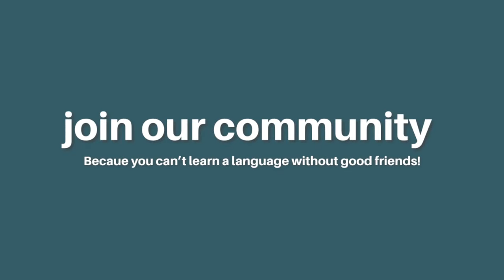MY LANGUAGE GOALS 2022 | Mandarin, Welsh + more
What are your intentions for 2022_

👉 Join us on Discord to study together, ask questions and vote for new videos!

(Rae)
- Frixion Erasable Ink Pen
(Anna)
(Elmo)
- Zebra Sarasa Clip 0,5 Vintage Colour Set
- Tombow Fudenoske Brush Pen (2-pack)
- Uchida Marvy LePen Flex
- Tombow Dual Brush Pen Art Markers Pastel Set
- Lechttrum1917 Dotted A5 Bullet Journal